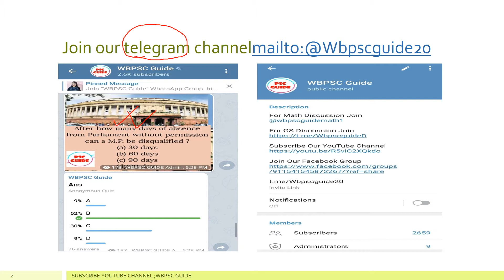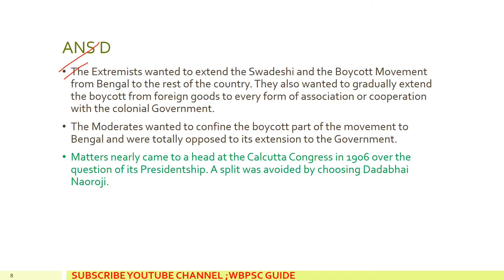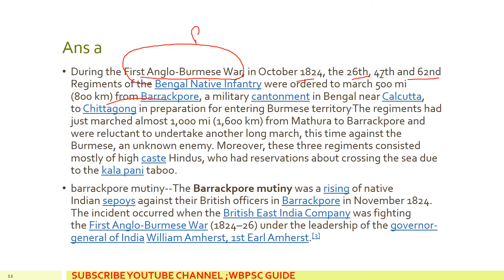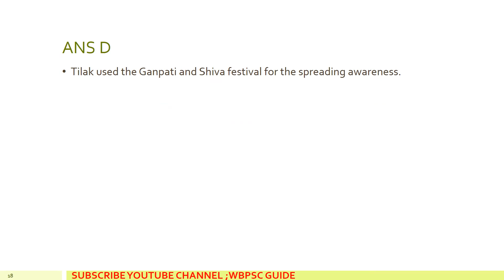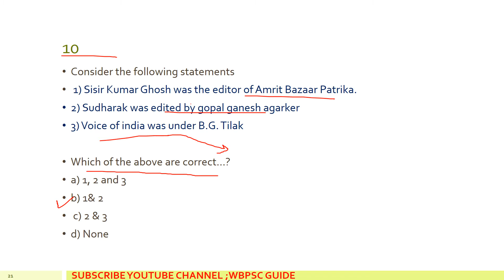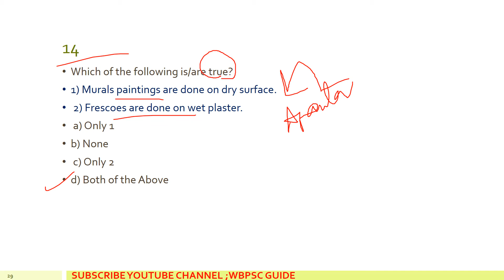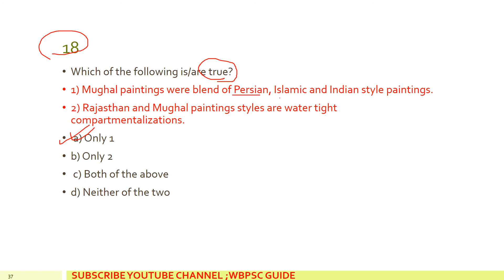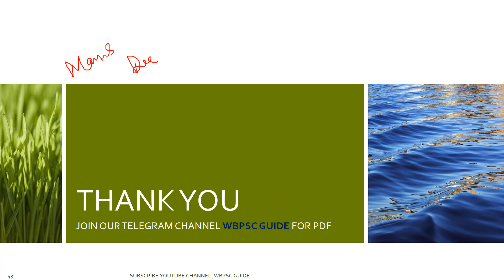PRACTICE SET -2 [GS-3] FOR WBCS MAINS,UPSC ETC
For Math Discussion Join @wbpscguidemath1